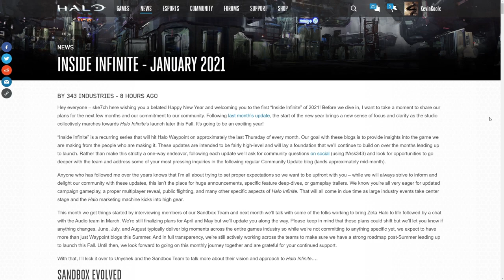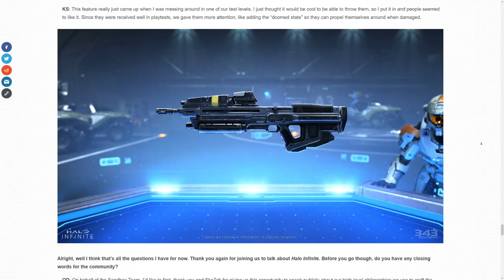Halo Infinite Grappleshot MORE Effect Than Thought! Classic Halo Magnum Return? Halo Infinite News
Timestamps
Intro - 0:00
Campaign vs Multiplayer Balance - 1:15
Halo Infinite Grappleshot is CRAZY! - 2:52
Halo Infinite Plasma vs Bullets - 4:01
Halo Infinite NEW Vehicle Damage - 5:14
Classic Magnum and Shotgun Return? - 6:50
Halo Infinite Sandbox Hints - 9:36

In this Halo Infinite news update video we discuss the recent Halo Infinite Ask 343 video that was posted up on the Halo YouTube channel. This Halo Infinite update goes more into community questions about the Halo Infinite development update for the Inside Infinite January update. 343 Industries clarified what Halo Infinite sandbox update was and provided new information as well. One that the Halo Infinite grappling hook can hijack a banshee much like what we saw in the Halo Infinite Taco Bell commercial. Though it sounds like a Halo Infinite grapple hook hijack does sound like a difficult move to make but it's cool to know that a Halo Infinite grappleshot hijack banshee is going to be insane! Later they talk about Halo Infinite weapons and how Halo Infinite campaign and Halo Infinite multiplayer will likely have balance differences. Though 343 Industries does want to maintain some contig unity for Halo Infinite weapons gameplay for Halo Infinite campaign gameplay as well as Halo Infinite multiplayer gameplay. We also go into the possible return of magnum in Halo Infinite. Currently there is no Halo Infinite magnum or Halo Infinite classic shotgun. Though it sounds like the Halo Infinite bulldog shotgun is paired with a heavy hitting Halo Infinite shotgun that will fill a similar roll to the classic Halo shotgun we know and love. 343 Industries also heavily hints at the Magnum return in Halo Infinite post launch. Mentioning how they are looking to bring new and legacy halo weapons to Halo Infinite post launch and mention that classic halo magnum multiple times throughout the video. So I'd be very surprised if a Halo Infinite season pass doesn't include an Halo Infinite magnum